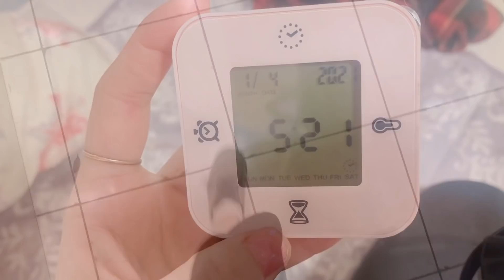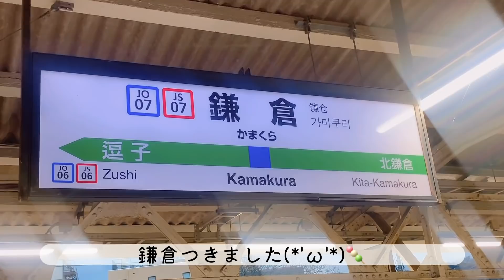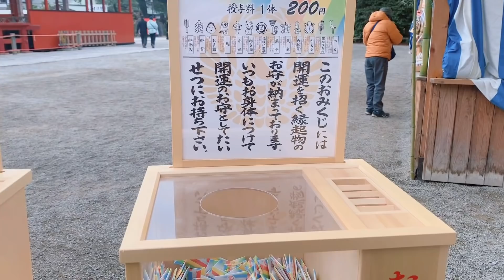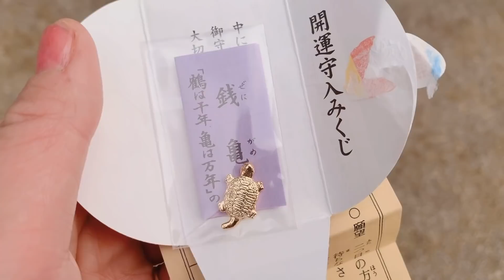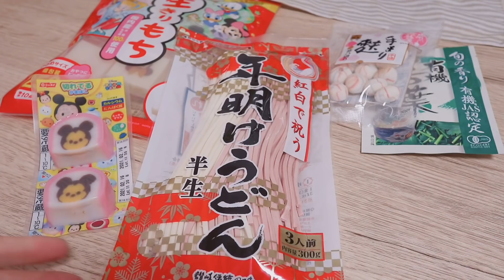【鎌倉観光】初詣/いちごあめ/パワーストーン/桜貝/座かふぇ【Vlog】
今年最初のお休みは鶴岡八幡宮へ初詣へ(*‘ω‘ *)❤
朝活もできて気分もリフレッシュできました✨